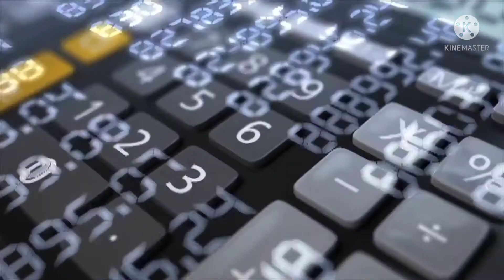BUDGET AND IT'S TYPES OR METHODS | Urdu and Hindi | Yasir Hassan Blogs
6September current affairs#Economics#University Students#Governance and public policy#international Relation#Yasir Hassan Blogs